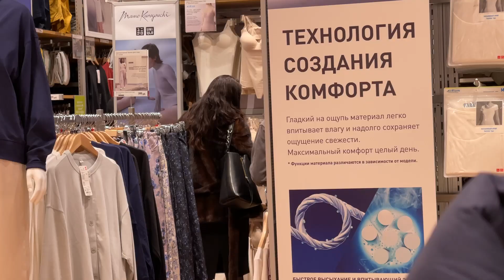Помогут ли казанские девушки выбрать лифчик? Социальный эксперимент к 8 марта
Как выбрать бюстгальтер? Иногда этим вопросом задаются и мужчины. В преддверии международного женского праздника - 8 Марта, мы решили провести социальный эксперимент в ТЦ при участии прекрасной половины Казани.

В топе подарков по классике: цветы, деньги, гаджеты, парфюмерия, путешествия и белье. И, если с цветами и гаджетами все более менее понятно, то правильный выбор белья для мужчин - это как сдача сопромата в строительном.

Помогут ли девушки Казани озадаченному принцу в поисках правильного лифчика? Смотрите в новом видео.